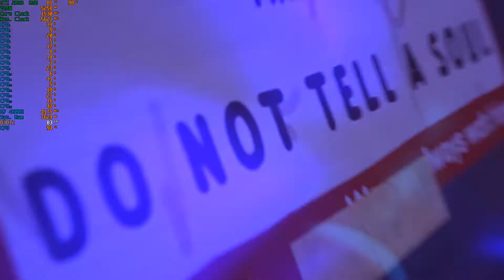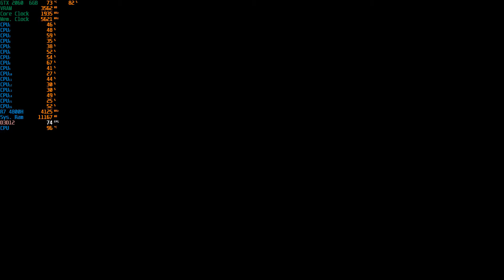Life Is Strange: True Colors - 1080p With The RTX 2060 + R7 4800H [ Asus Tuf Gaming A15 ]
System: ASUS TUF Gaming A15 (TUF506IV-AS76)
CPU: AMD Ryzen 7 4800H - 2.9GHZ (4.2GHZ Boost)
Memory: 16gb (2x8gb) 3200MHZ DDR4
GPU:  Nvidia GeForce RTX 2060 6GB Vram
OS: Windows 10 64Bit
Res: 1080p
Settings: Very High